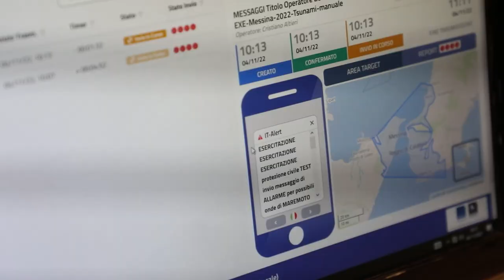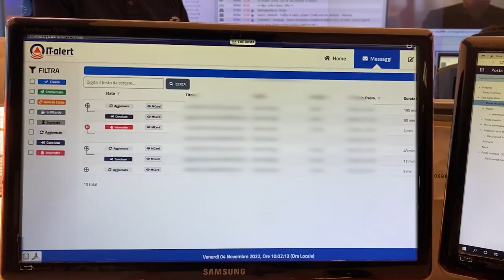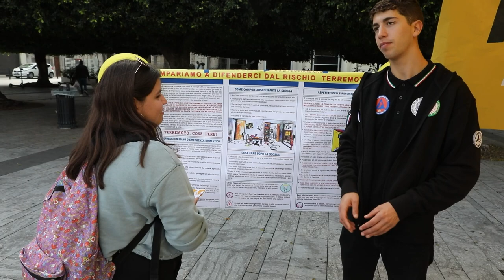Esercitazione SISMA DELLO STRETTO 2022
Dal 4 al 6 novembre in Calabria e Sicilia si è svolta l’esercitazione “Sisma dello Stretto  2022” per testare la risposta operativa del Servizio Nazionale della Protezione Civile a un evento sismico, in un’area a elevata pericolosità.